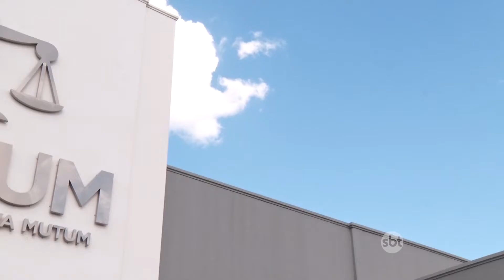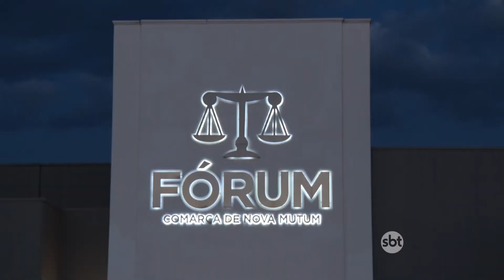ACUSADO DE TER ASSASSINADO PROFESSORA ROSÂNGELA CHEGA EM NOVA MUTUM PARA AUDIÊNCIA